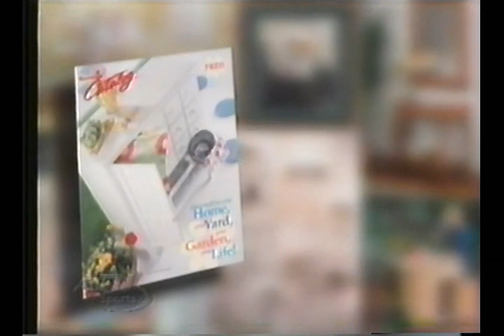AFRTS AAFES 2002 Home Decor Catalog 998